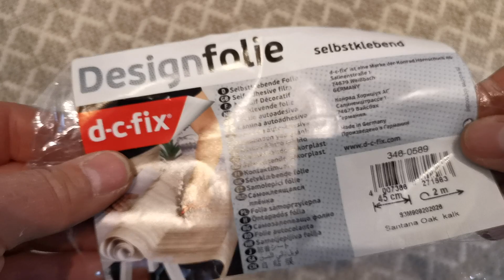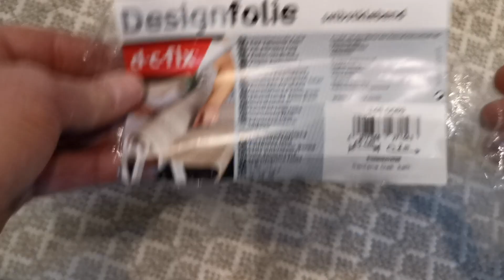I switched from a Thetford chemical toilet to the AirHead Composting toilet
This is how I did the installation.